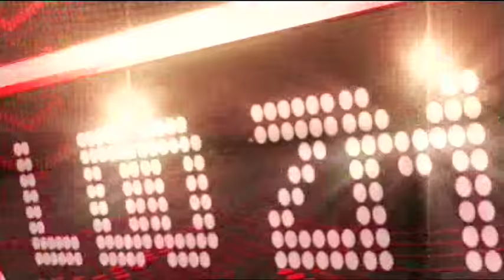Corinne Touzet et Tex - Emission complète du 19.12.2015